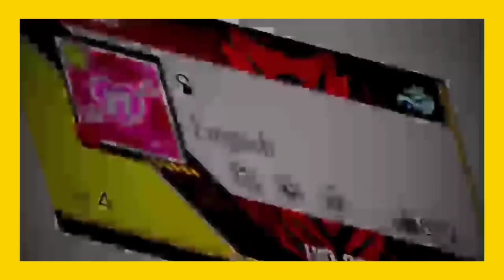FREEFIRE NEW MAP || FREEFIRE 3.0 NEW MAP FIRST LOOK || FULL DETAILS ABOUT OB35 NEW MAP